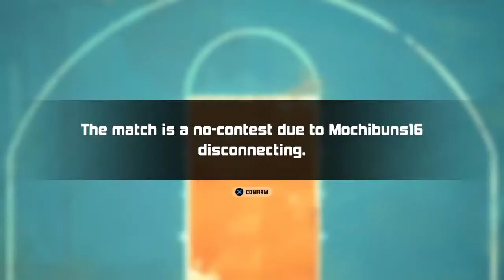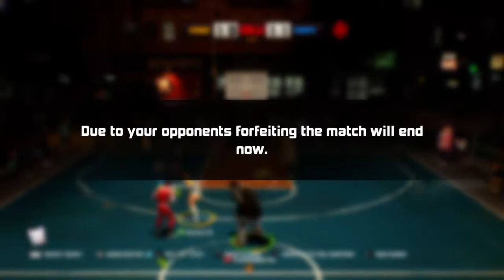How to get free P points in 3on3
Welcome to my channel my name is Da’Quan and on this channel I make brawlhalla streams or I might make a video once in a while I also might have gta streams or other games is my email if you want to talk to me abt collabs or stream/video tings also my instagram is Google_Adult_films